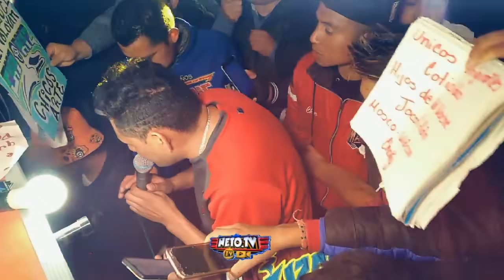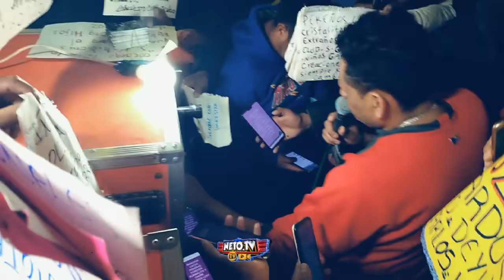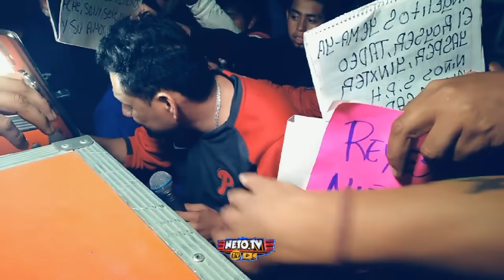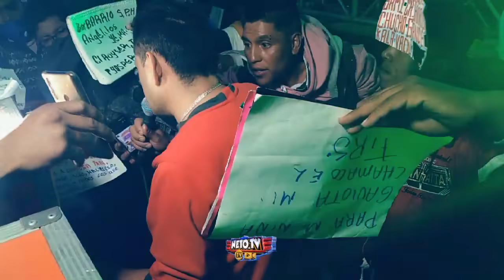🔥LUCKY STAR LES DICE LA RAZÓN POR QUE YA NO TOCARA💥 ASÍ FINALIZO EN ZINACANTEPEC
ULTIMO TEMA QUE TOCA LUCKY STAR EN ZINACANTEPEC

EN ESTE GRAN EVENTO  Q ASEN POCIBLE 💥

LA JENTE DE LA EMPRESA MARIN 🚩🚩🚩🚩🚩🚩🚩🚩🚩🚩
SIGEME EN FACEBOOK COMO 🚩🚩🚩🚩🚩🚩
🎥🎥🎥NETO TV